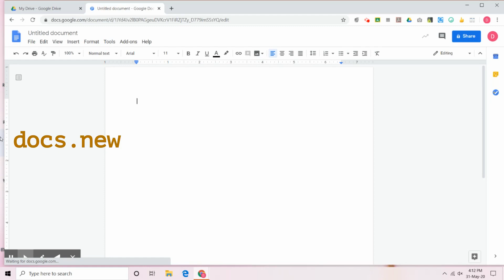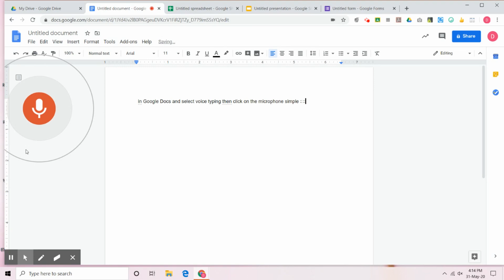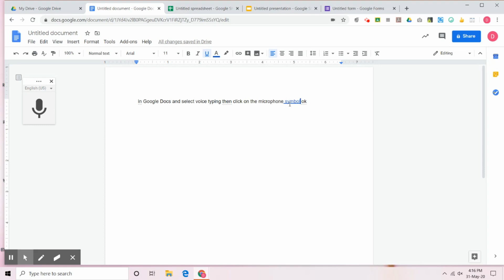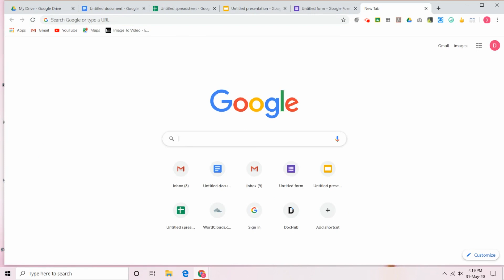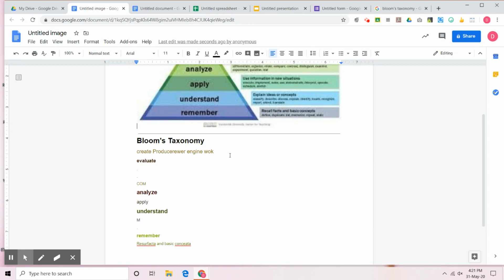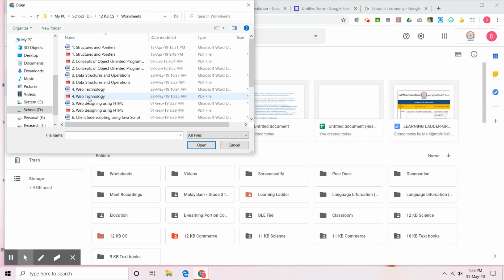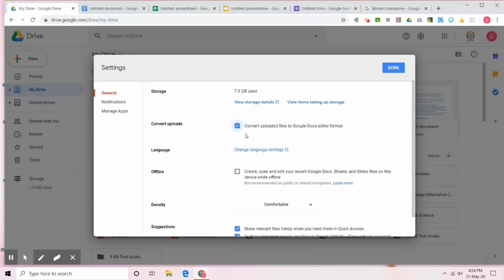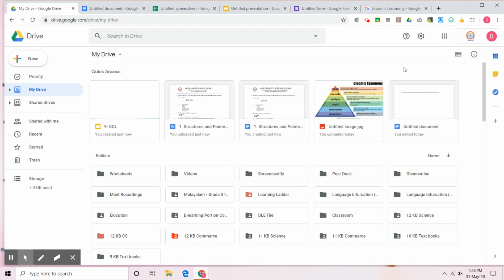Try these tips and tricks to use Google drive easily and effectively. (Video No. 10)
Try these amazing trips and tricks to use Google drive easily and effectively.

Tip-1
How to open new Google drive files easily in Chrome browser?

Tip-2
How to add text with voice in Google docs?

Tip-3
How to insert links in Google docs?

Tip-4
How to organize folders in Google drive with color?

Tip-5
How to convert images to text in Google drive?

Tip-6
Keyboard shortcut menus in Google drive

Tip-7
How to automatically convert your documents to Google drive files?